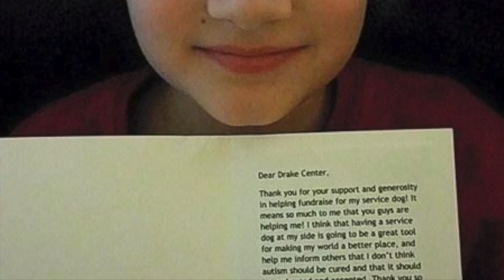Operation K9 for Cameron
Good Dog! Autism Companions & The Drake Center team up to fundraise for a local boy's service dog.